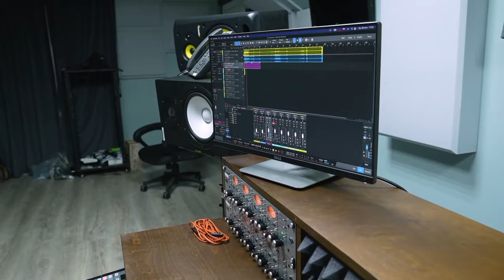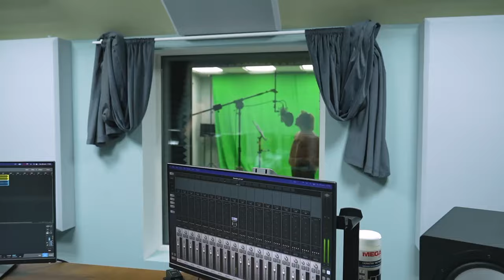Татьяна Буланова - Любовь в невесомости (Official Video, 2023)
музыка Игорь Латышко, слова Ирина Мишина